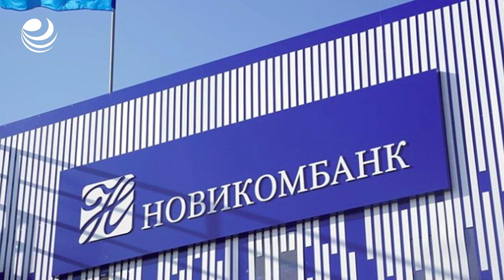Novikom será el primer banco ruso en abrir una oficina de representación en Cuba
El banco, dijo, garantiza la interacción entre las empresas rusas y cubanas en los campos del turismo, el transporte, la navegación aérea, los combustibles y la energía, entre otros.